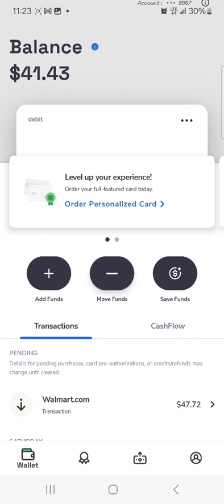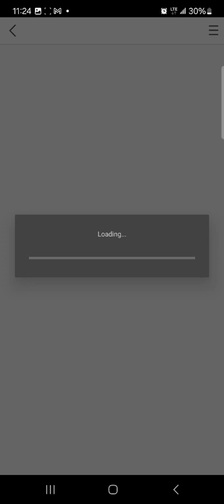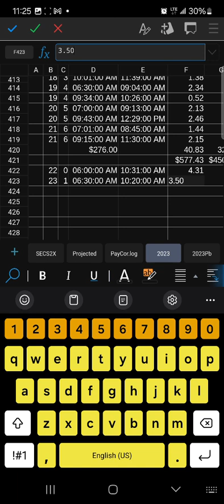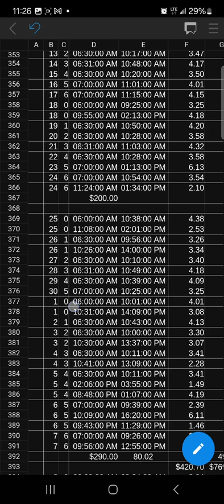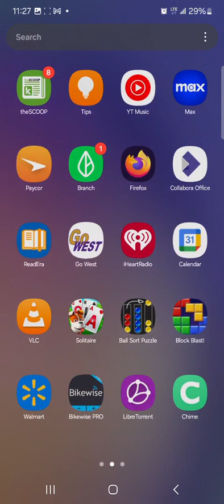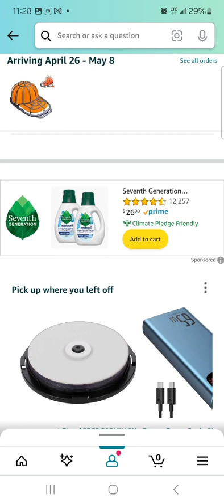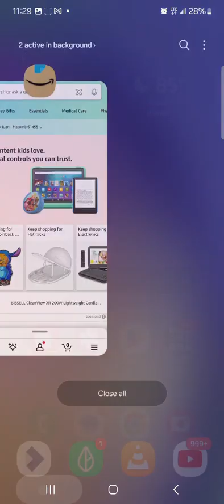3wk 1solar cycle